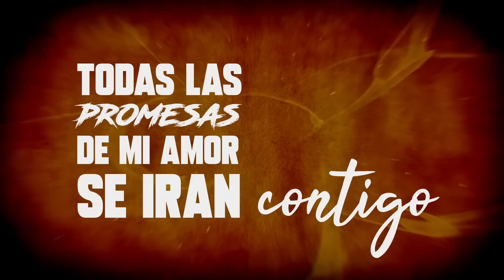Master Blaster - Porque Te Vas (Official Lyric Video)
Master Blaster - Porque Te Vas @ Zooland.TV